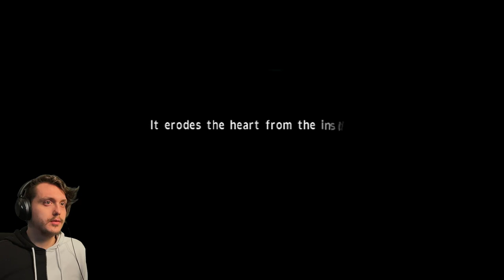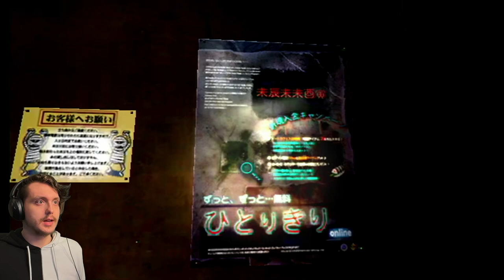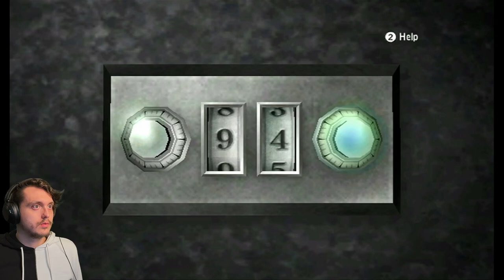Out Of School Into The Hospital ~ Calling ~ Part 3